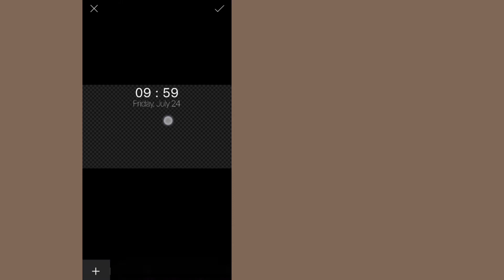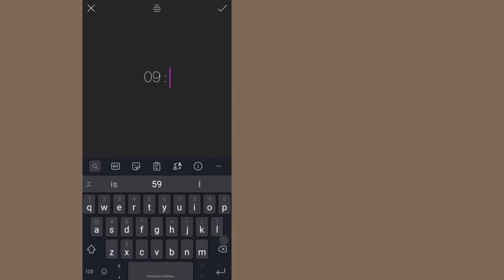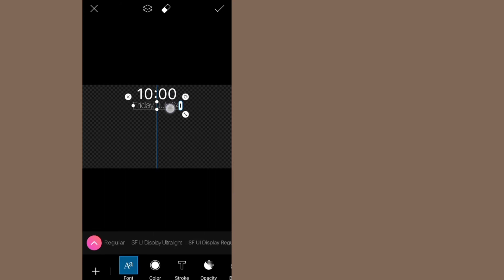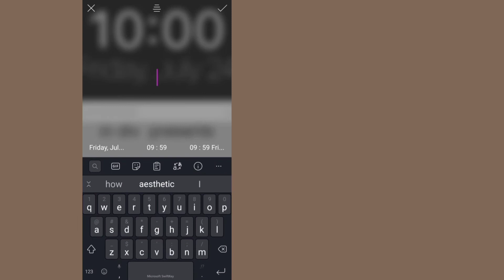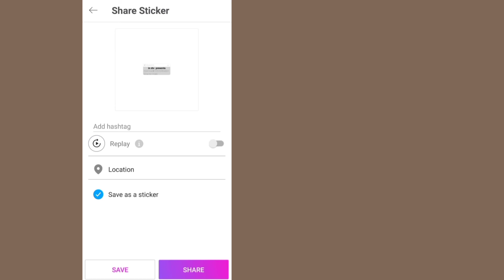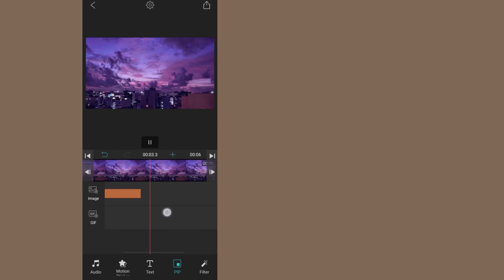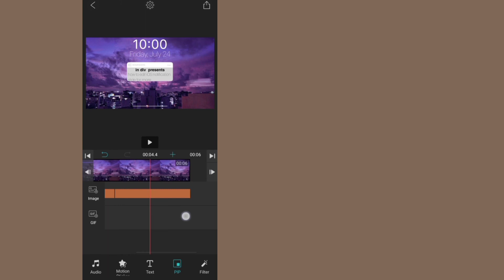how to make iOS reminder intro using your phone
ios reminder intro tutorial

hey guys!

- what app I use to edit?
vllo
- what app I use to edit my thumbnail?
picsart
- what phone I use to edit?
oppo (android)
- how old I am?
19 years old
- where do I live?
Indonesia